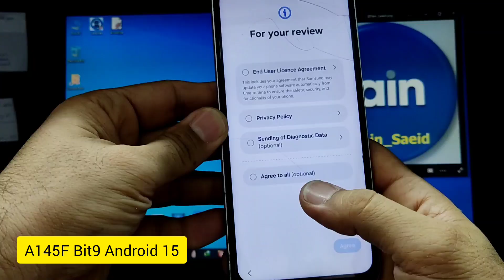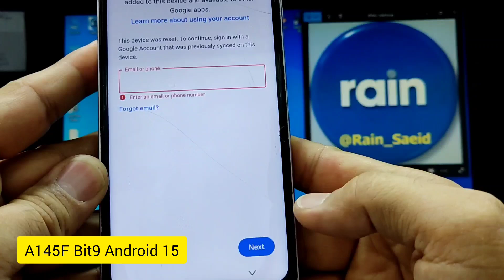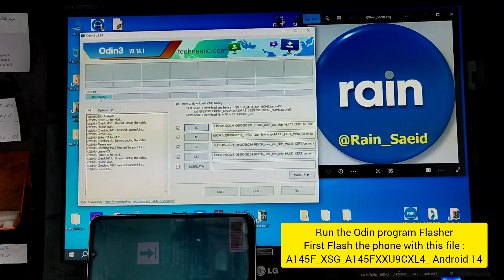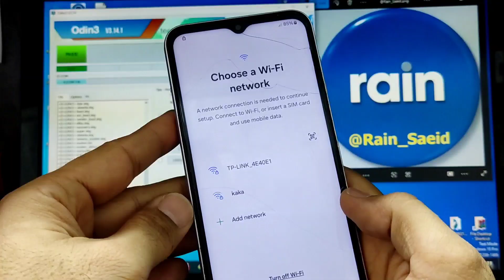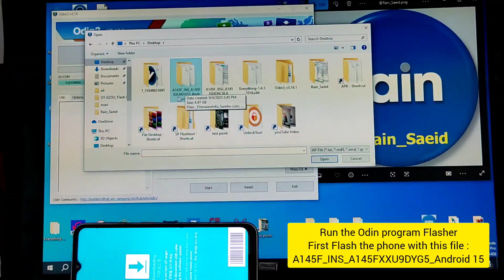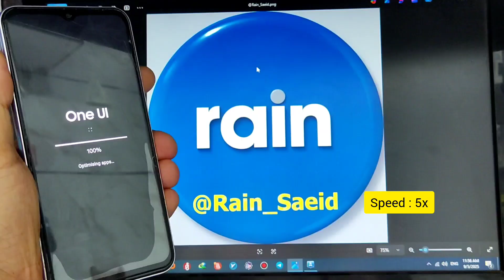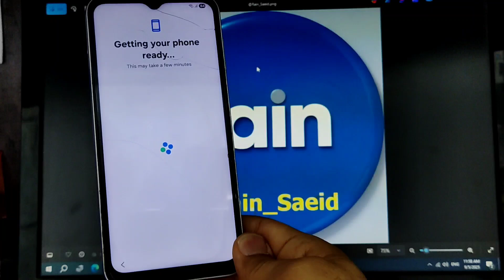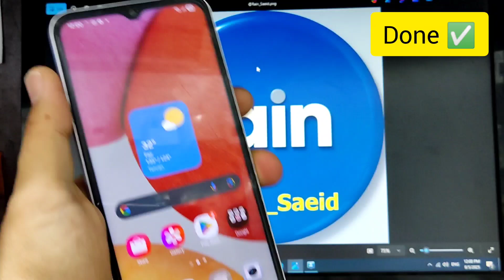Unlock FRP SAMSUNG A14 (A145F) without Box & Dongle & Accounts * Bit9 . Android 15 *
Fix FRP issue on SAMSUNG A14 (A145F) Bit9 , Android 15
Without Box
Without Dongle
Without Account
Tested on binary 9 (A145FXXU9DYG5) : ✅
Security Patch  : 22 Jul 2025
Android : 15
Using Odin program Flasher & frimware 14 - 15